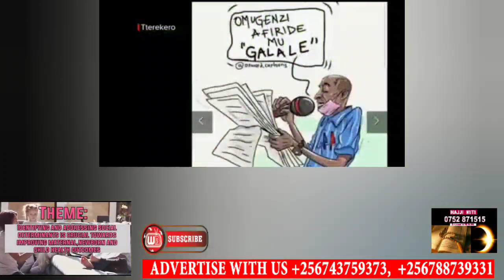Unbelievable! Mzee Jemba yekokola Pastor Bujingo, Wanimba enyumba. Akatambi kakano Kaye ali bubi